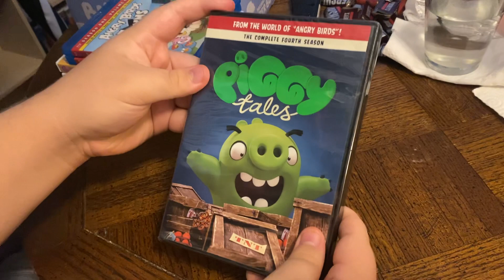Piggy Tales: Season 4 DVD Unboxing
Here is an unboxing of Piggy Tales: Season 4 on DVD.